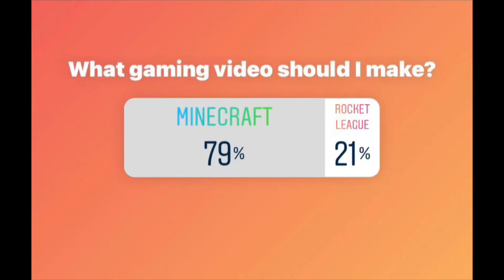Ocean Dream Cruise Ship Map -Minecraft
Holy cow I haven’t posted a Minecraft vid for a long time 😱😱 my last Minecraft vid was 8 months ago!! Dang 😳